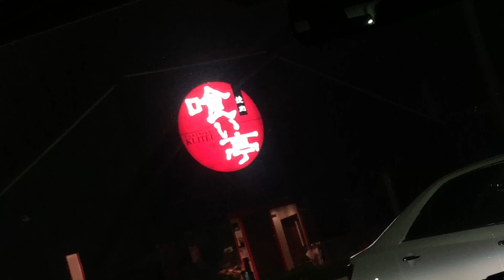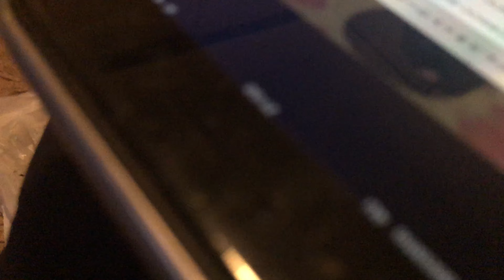L&MH home video「桜ユッケ」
うっちー焼肉ゴチになりました！